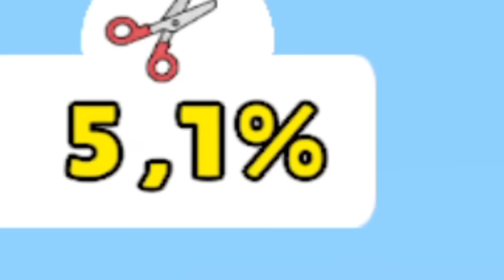ЭВОЛЮЦИЯ ЗАРЯДА БАТАРЕИ, МАКСИМАЛЬНЫЙ УРОВЕНЬ! | Electric Charge Run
Сегодня мы поиграем в игрушку под названием Electric Charge Run
В этом ролике ЭВОЛЮЦИЯ ЗАРЯДА БАТАРЕИ, МАКСИМАЛЬНЫЙ УРОВЕНЬ!